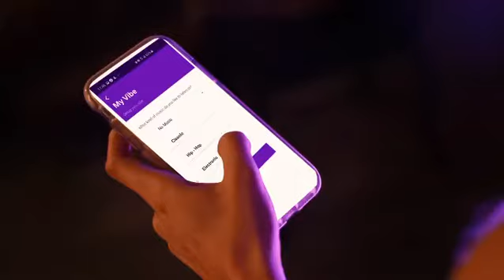AI Technology Vibe Ride - Luxury Travel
Business owner tycoon? Get Involved!

Drive for a living? Get Involved

Catch Taxi’s? GET INVOLVED!

Be the first to ride in style UK and more! Reserve your spaces now!